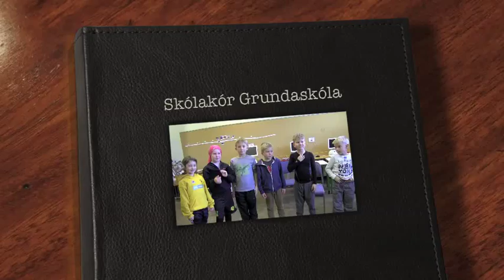Skólakór Grundaskóla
Skólakór Grundaskóla syngur nokkur lög: Malaika, Jó há dú, Kossadans og Ein á báti. Stjórnandi er Valgerður Jónsdóttir. Upptakan fór fram þriðjudaginn 24. september 2013